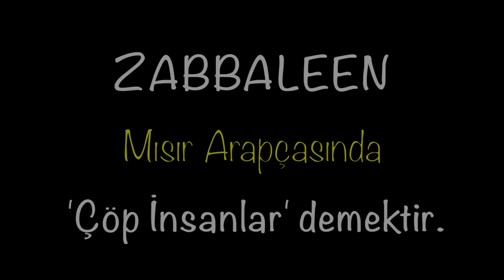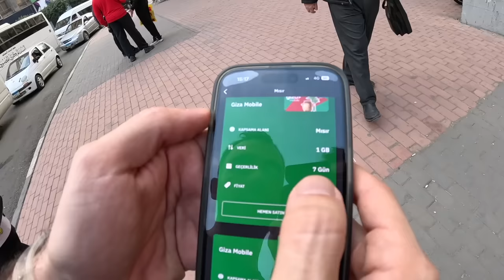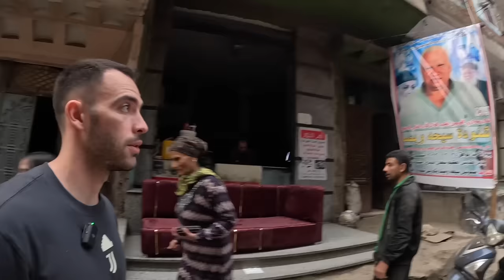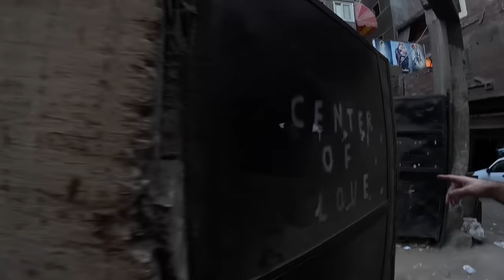Dünya’nın EN PİS Şehrine Yolculuk! - Onlara ‘ÇÖP İNSAN’ Diyorlar 🇪🇬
Zabbaleen isimli gecekondu mahallesi, tüm Mısır ülkesinin çöplerinin bırakıldığı yer.

Airalo, 200'den fazla ülke ve bölge için anında ve uygun fiyatlı bağlantı sağlayan dünyanın ilk eSIM mağazasına aşağıdaki linklere tıklayarak kolayca ulaşabilirsiniz.